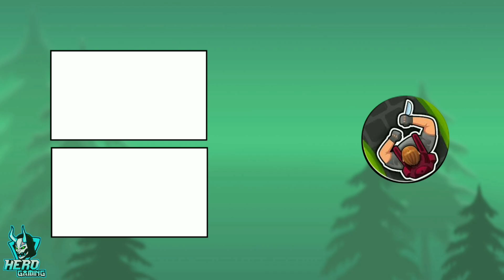Hunter Assassin - Level 91-100 | Walkthrough Gameplay | Hero Gaming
👋 Hello Guys!

[ Hero Gaming ] ✔️

⚔️ Follow This

🔹Name 👉 itz.lord.99

🔹Name 👉 Hero Gaming